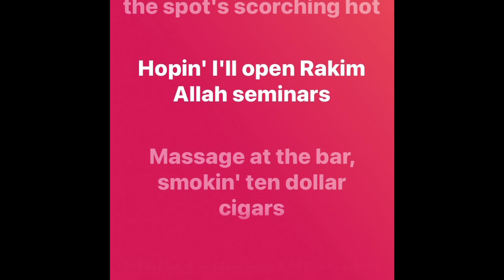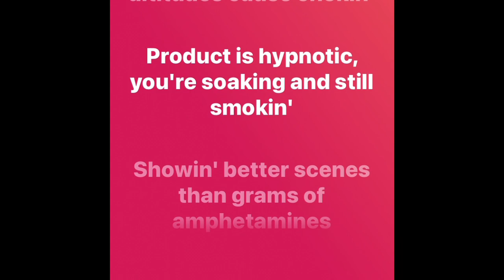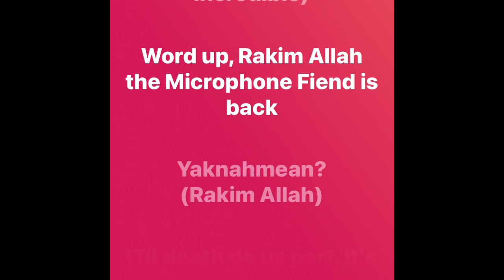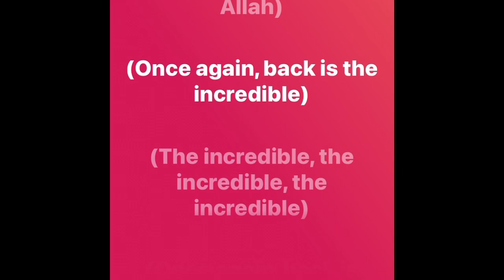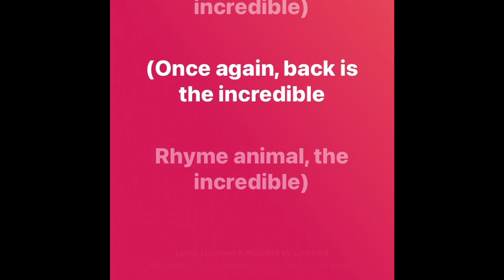RAKIM - Guess Who’s Back (w/lyrics)